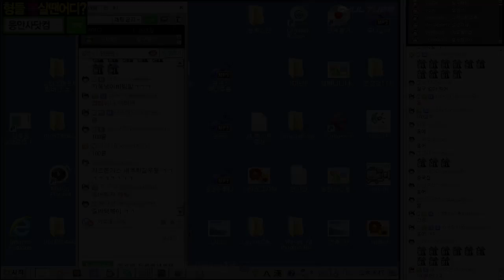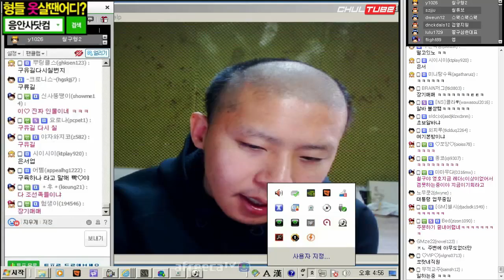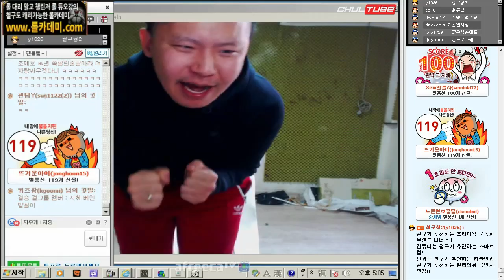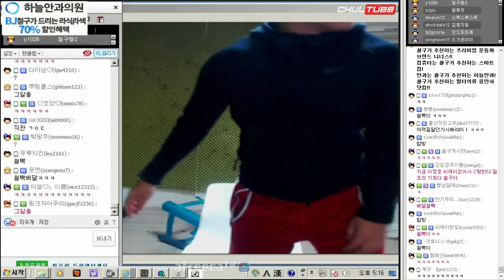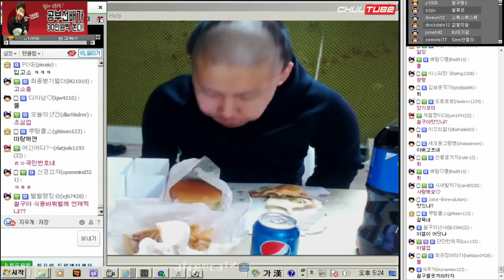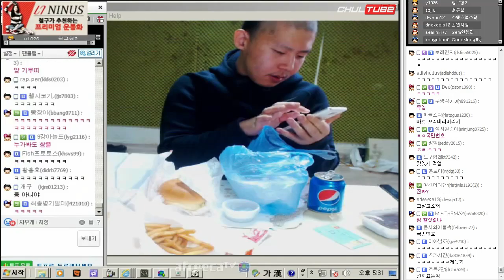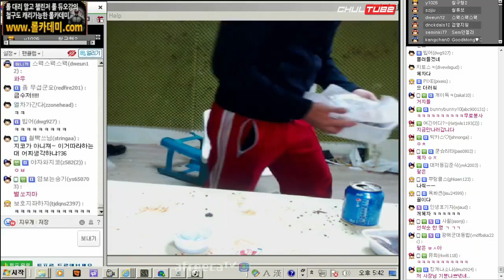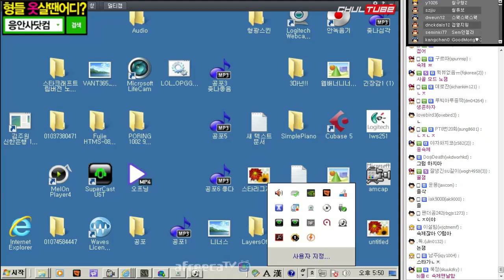철구 햄버거 먹방 썰풀기방송 (16.03.27) :: Muk Bang